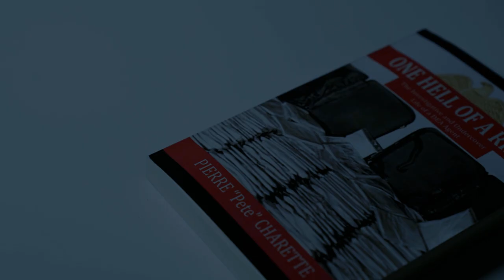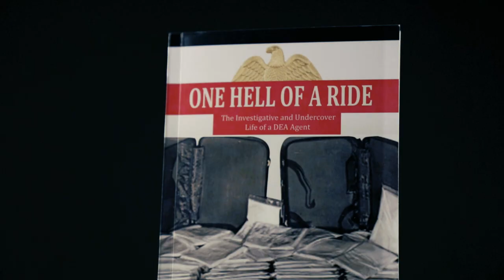Book Trailer: One Hell of a Ride: The Investigative and Undercover Life of a DEA Agent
Video trailer for my book "One Hell of a Ride: The Investigative and Undercover Life of a DEA Agent"